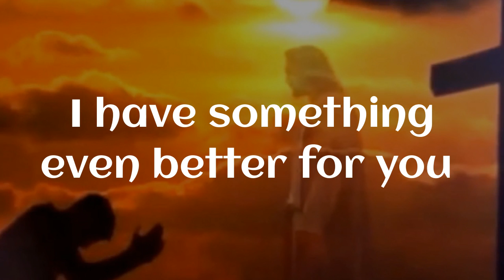3 answers from God - motivational prayer by Holy Land Man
God has 3 answers for you
"Yes"
"Not yet"
"I have something even better for you"
This is the year of gratitude and abundance
If you are grateful for every little thing, he’ll give you even bigger things
One who has conquered failure and transcends fear, carries an undeniable power from within.

Motivational prayer by JURAVIN

Research by: Don Karl Juravin (USA)